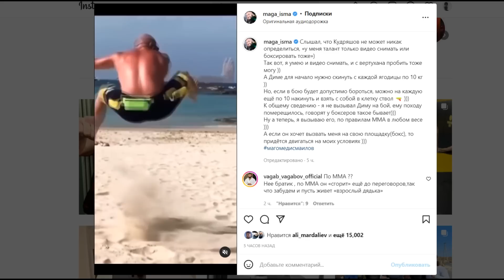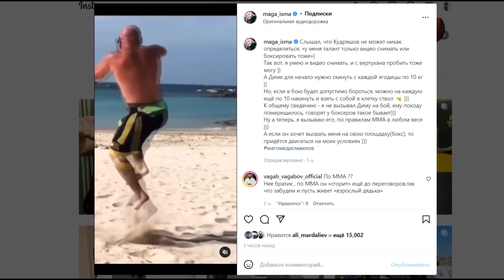Кудряшов ЖЕСТКО ответил Исмаилову: Мага я тебя ВЫРУБЛЮ ЗА МИНУТУ! Чоршанбе попал в жесткую тюрьму.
новости мма и ufc.